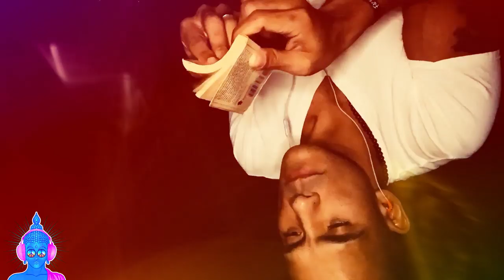500X BOOSTED SPEED FAST 🔥 AGGRESSIVE 💪 UNPREDICTABLE TAPPING / NO TALKING / WITH EFX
Quickly and rapidly delivering tingles to you!!